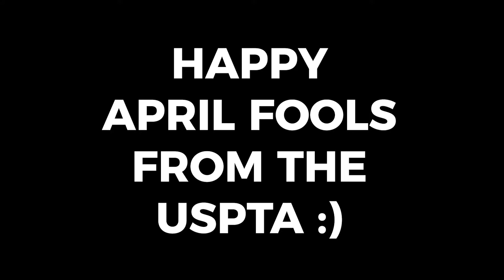USPTA Quick Tips - Deleted Scenes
Celebrate April Fools with Coach Sid!